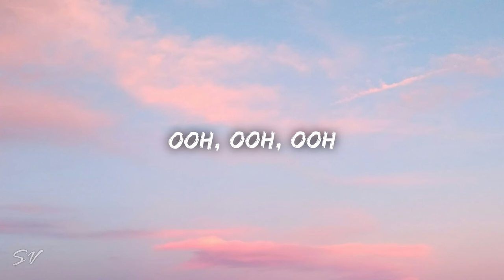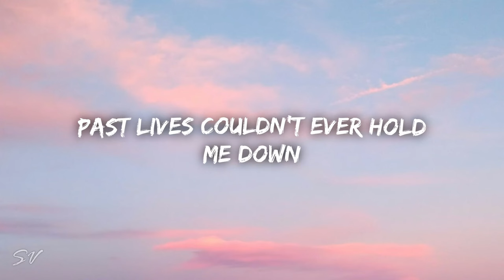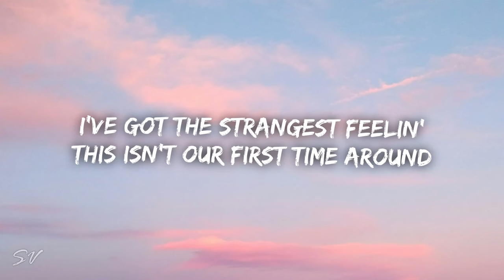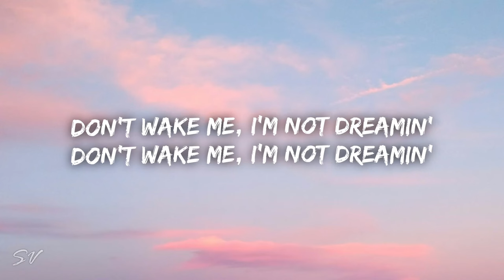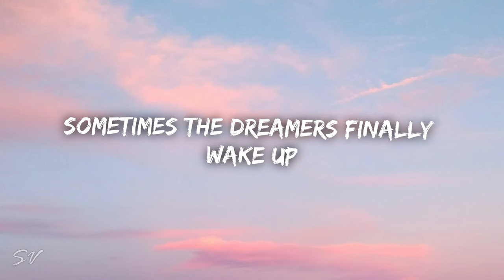Sapientdream - Pastlives (Lyrics) Slowed + Reverb